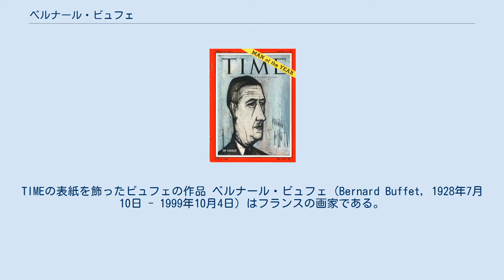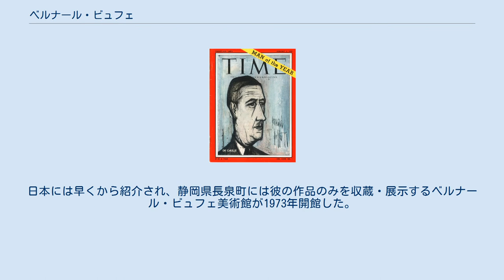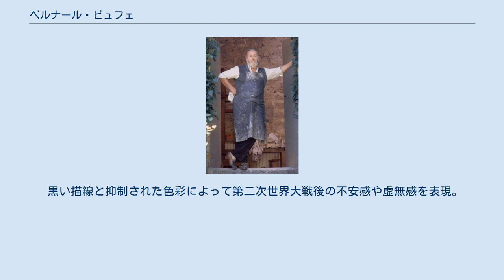ベルナール・ビュフェ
TIMEの表紙を飾ったビュフェの作品 ベルナール・ビュフェ（Bernard Buffet, 1928年7月10日 - 1999年10月4日）はフランスの画家である。
第二次世界大戦後の具象絵画の代表的な画家である。
 1928年パリ生まれ。
多忙の工場経営者の父のもとに生まれ、父親との関係は希薄であった。
心の支えであった母を10代で亡くし、ひとりキャンバスに向かうことが多かった。
1943年、パリ国立高等芸術学校に入学。
1948年、パリで最も権威のある新人賞・批評家賞を受賞。
この頃から天才画家として有名であった。
硬質で鋭く太い針金のような輪郭線、モノトーンに近い色彩を特色とする独自の様式を築き、その画面には人物の不安げな表情などとあいまって第二次大戦後の作者の不安で荒涼とした心象風景が表されている。
女性像のモデルは多くの場合、妻のアナベルである。
油彩画のみならず、優れた版画も多く制作している。
1971年、レジオン・ドヌール勲章を受章。
1974年、アカデミー・フランセーズ会員となる。
最愛の妻アナベルと生涯を添い遂げる間も彼の孤独が癒えることはなかった。
晩年にはパーキンソン病を患い、71歳で自らの命を絶った。
 ビュフェはあまりにも早い時期に名声を得すぎたためか、後年の作品にはややマンネリ化の傾向が指摘されるなど厳しい見方もある。
日本には早くから紹介され、静岡県長泉町には彼の作品のみを収蔵・展示するベルナール・ビュフェ美術館が1973年開館した。
 黒い描線と抑制された色彩によって第二次世界大戦後の不安感や虚無感を表現。
 多くの絵画や版画作品を残した。